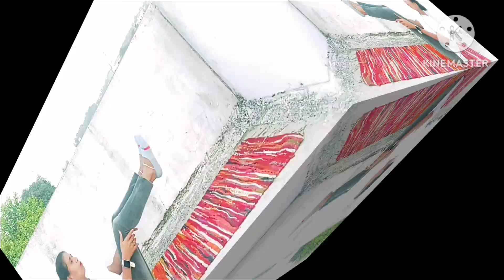LowerBelly Fat ReduceEx🔥VeryExpensive and helpful Ex for lowerbelly fat, Share😊Bellyflat Ex🔥💯Result